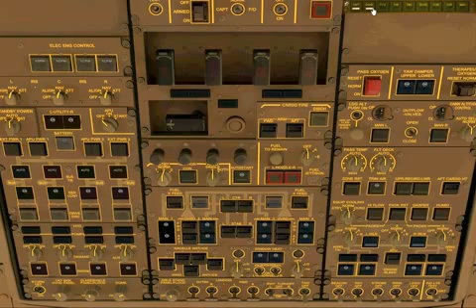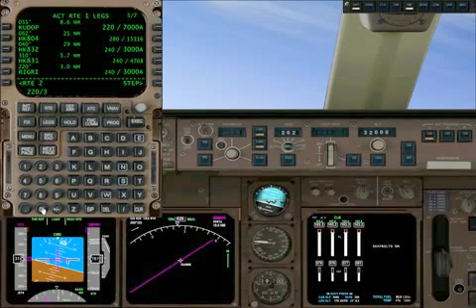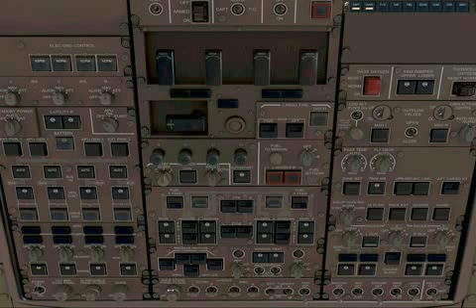FSX EDDM-EFHK (München-Helsinki) with PMDG B747-400 Teil 1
Ein Linienflug mit PMDG Boeing 747-400 von München (EDDM) nach Helsinki (EFHK).
Mit FMC  Programierung (SID, Route und STAR).
Teil1